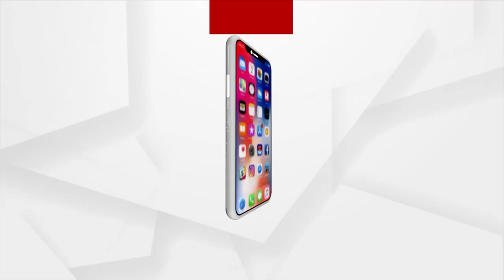BJD MLA Threatens Presiding Office to get votes in favor of BJD in Kendrapara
In the third phase of three-tier panchayat elections, BJD MLA Dhruba Charan Sahoo illegally entered the polling booth and threatened the presiding officer to get vote in favor of the ruling party i.e BJD.